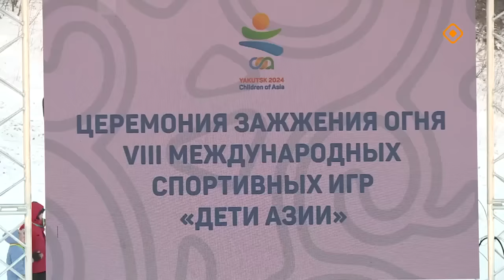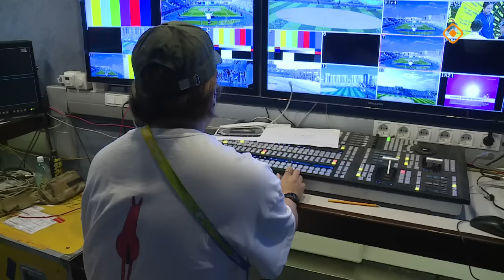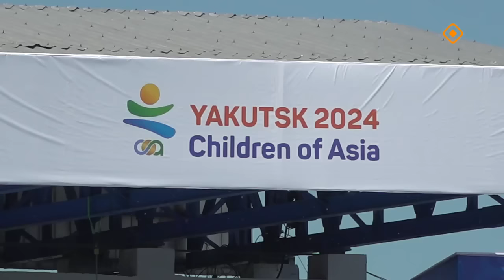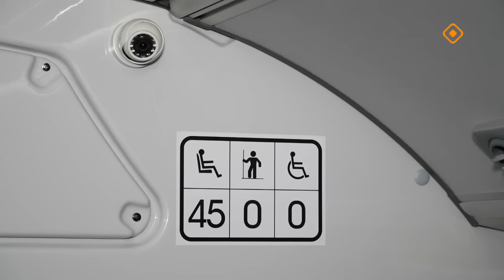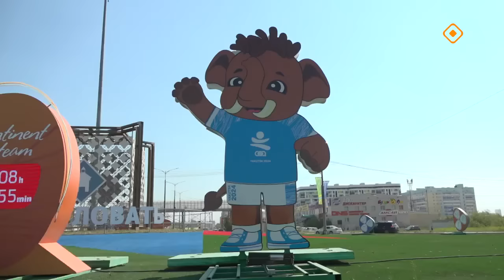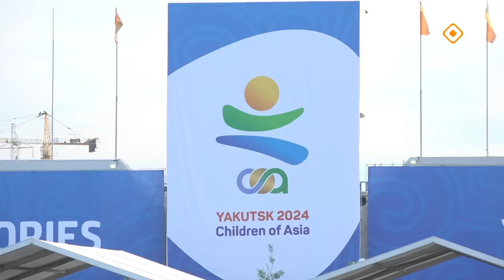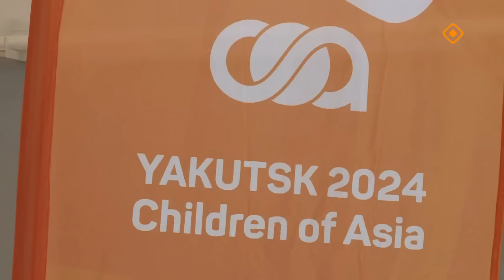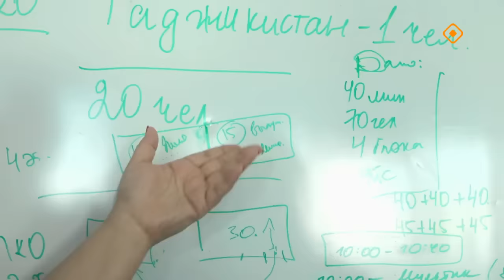Дневники VIII Игр «Дети Азии». Выпуск 1